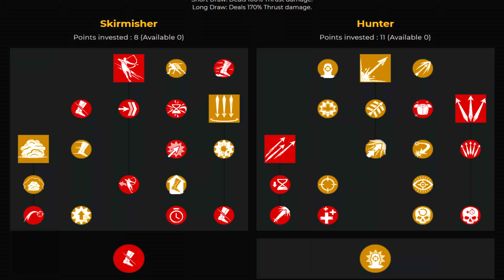War Defense 50v50 Top Damage - Bow / Rapier PvP | New World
Had a couple of you guys asking about the playstyle and potential of Bow/Rapier in wars, so here is an example of a defense war that I topped damage in.